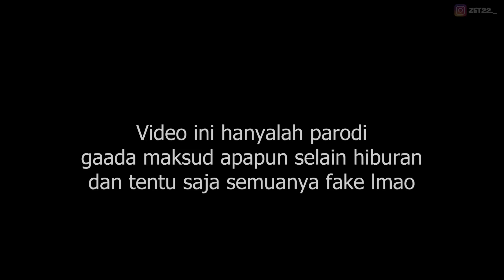Video Penampakan Herobrine Be Like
Udah Itu Aja And Have A Nice Day!